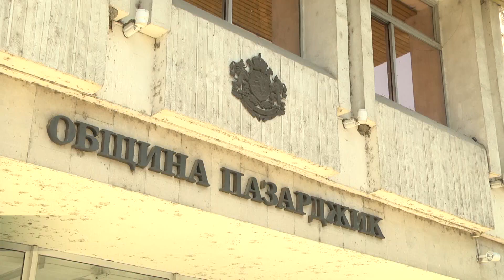Новина плюс: АЧС се завърна в индустриален комплекс в България, автори: М. Спасова, Г. Куситасев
Какво се случва с констатираното на 18 август голямо огнище на африканска чума по свинете в индустриална ферма в село Априлци, област Пазарджик.
В засегнатия свинекомплекс се отглеждат близо 13 000 животни от различни възрастови категории. Д-р Ивелина Дамова, председател на Областната колегия в Пазарджик към Българския ветеринарен съюз коментира случая за Агро ТВ.